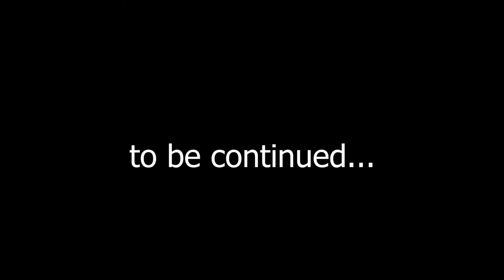Kuvak City Hall Reception. Elysian Goal. Walkthrough #4 (Deponia)